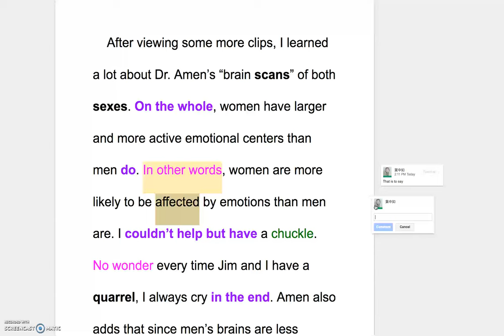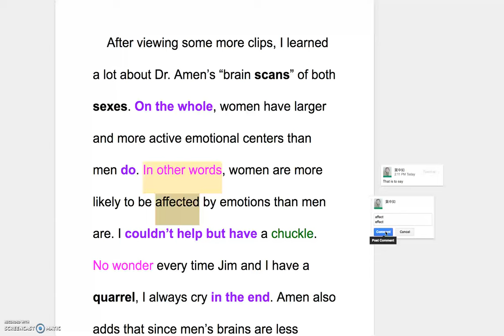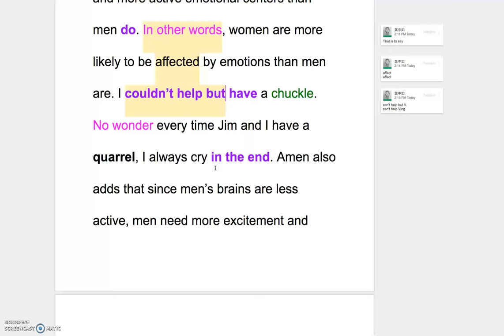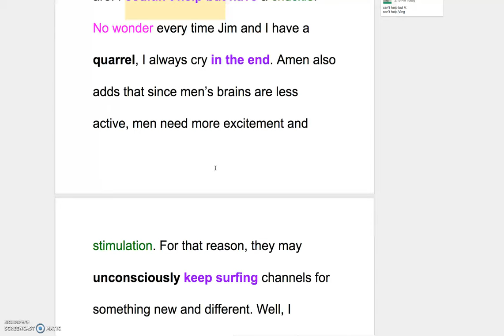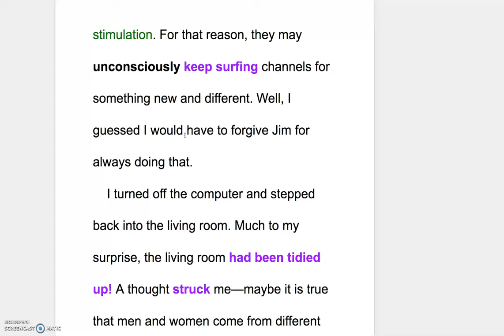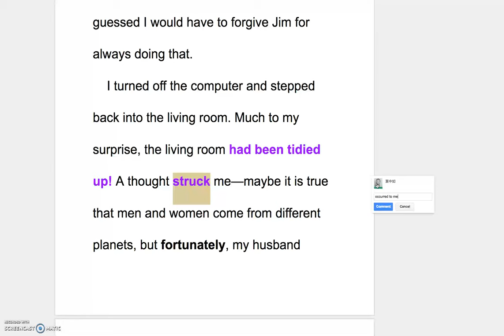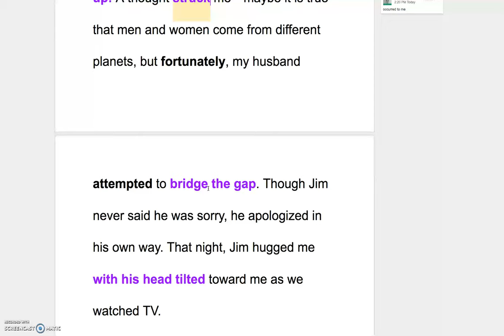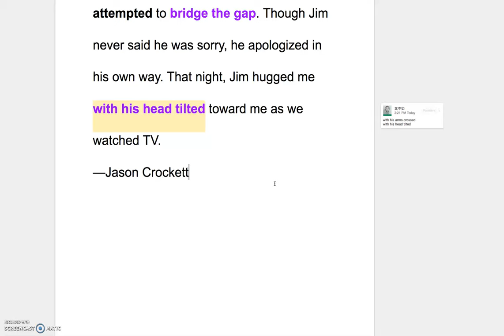B2 L5 Explanation of the Reading Part II